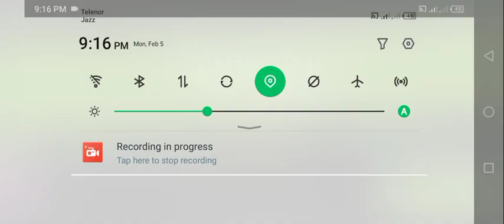Impossible Car Stunts Driving - Sport Car Racing Simulator 2023 - Android GamePlay